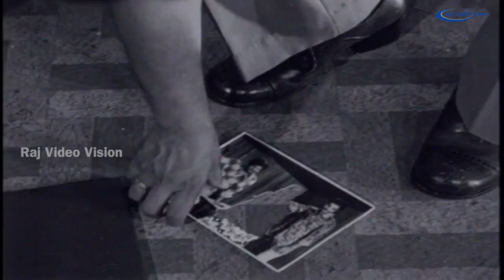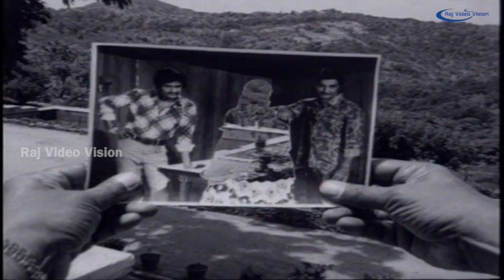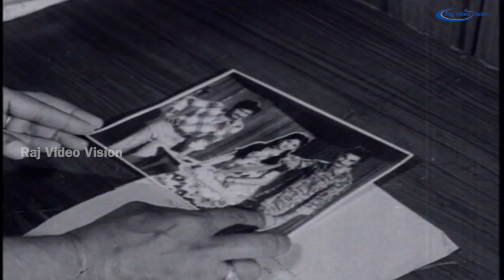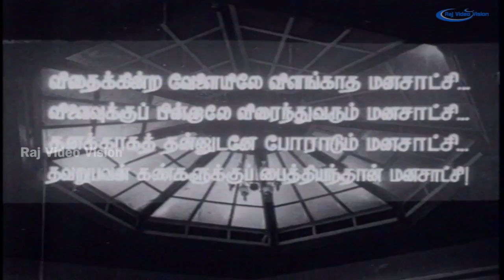Moondru Muduchi Full Movie HD Climax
Moondru Mudichu is a 1976 Indian Tamil-language romantic drama film directed and written by K. Balachander. The film stars Sridevi, Kamal Haasan (in an extended guest role) and Rajinikanth (as villain). The film revolves around a university freshman Selvi (Sridevi) and two men: Prasath (Rajnikanth) and Balaji (Haasan), who fall in love with her. The film marked Sridevi's first leading adult role at the age of 13. This is a remake of Telugu film O Seeta Katha.

It was a critical acclaimed and super hit movie. And was a breakthrough for both Sridevi and Rajinikanth.

Story by K. Viswanath
Starring Kamal Haasan,Sridevi,Rajinikanth
Production
company         RMS Productions
Release date    October 22, 1976
Language Tamil